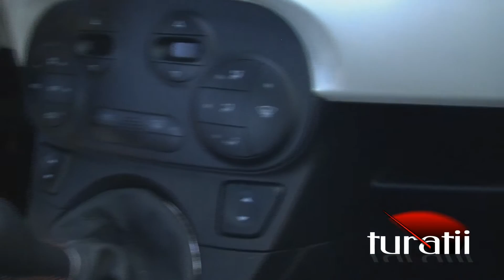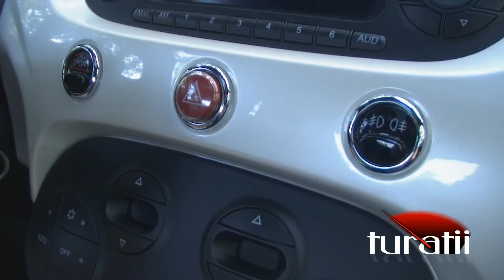ABARTH 500 1,4l T-Jet essesse video 2 of 6